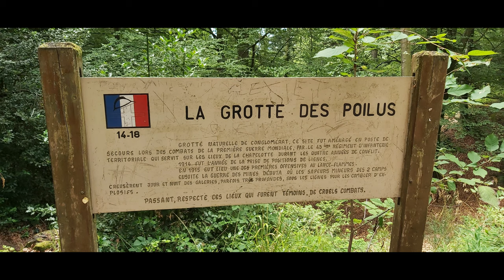VACANCES CENTER PARC ETE 2020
Juillet 2020 en pleine crise de Corona Virus, peur de temps après la quarantaine planétaire, première vacances pour enfin profiter en famille